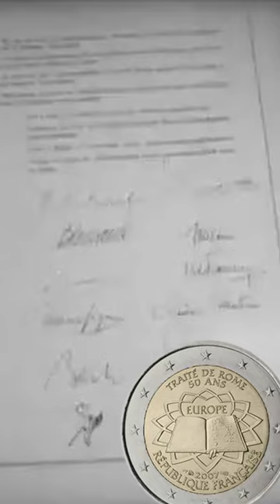Commemorative Euro coins from EUROPE